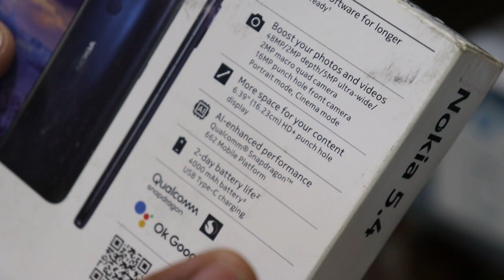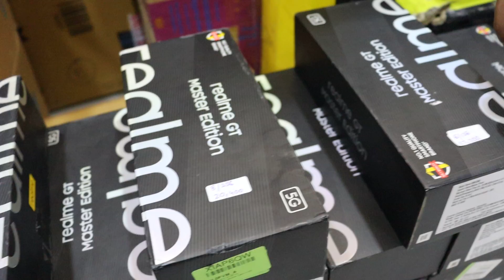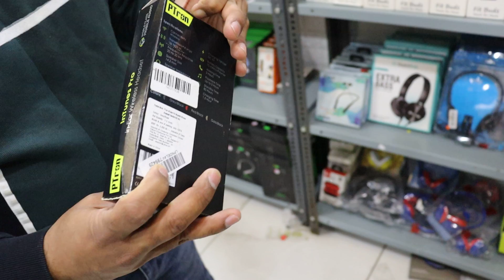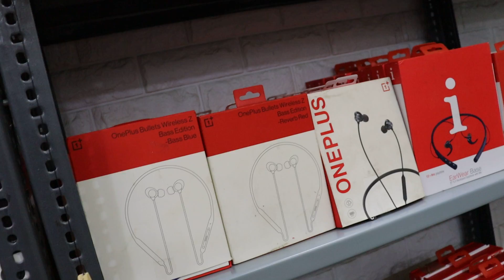OMJI MOBILE Open box IPHONE cheap price iphone 12 ,iphone 11 gaming mobile GT with free nackband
Omji mobile Address- Deepali chowk near vijay sales ( lg showroom. ke sath besment me ) Sector 3, Rohini, Delhi

In this CHANNEL VIDEO AVAILABLE you watch:-

cheapest smart phone market delhi, smart phone market delhi,